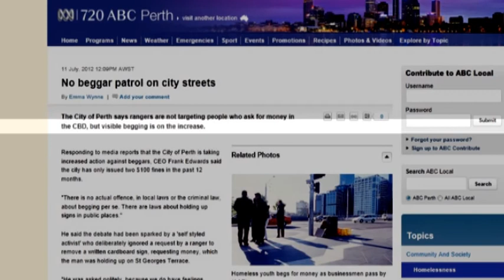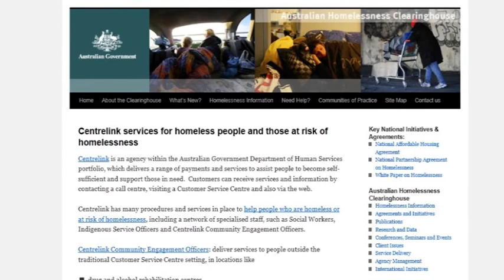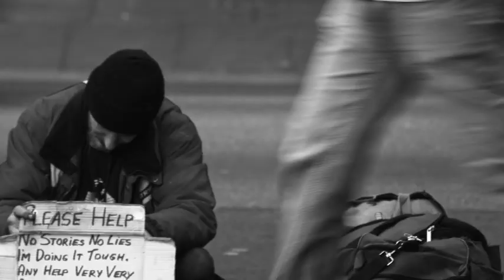Should begging be banned in Perth?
This is my Vox Pops segment looking at begging in Perth WA and the City's suggestion to ban it.